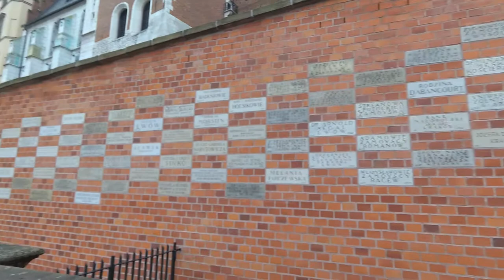Polonya KRAKOW'da Gezilecek Yerler